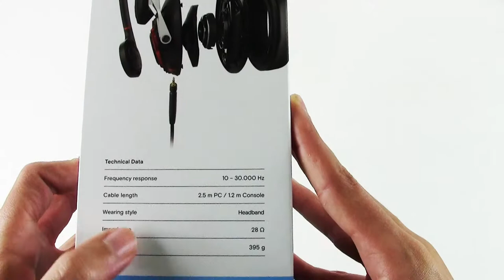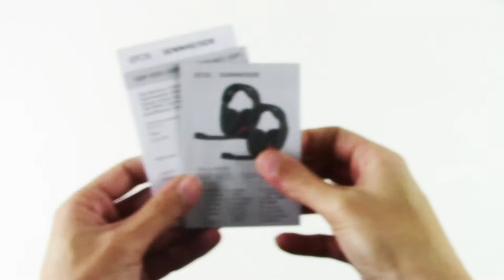[Unboxing ITA] EPOS SENNHEISER GSP 600 e GSX 1200 Pro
La combo cuffie EPOS SENNHEISER GSP 600 e amplificatore EPOS SENNHEISER GSX 1200 Pro è ciò che serve al videogiocatore alla ricerca di qualità e prestazioni con un occhio di riguardo al design delle proprie periferiche.